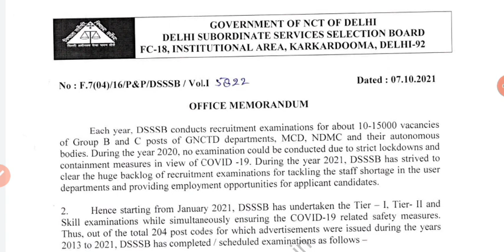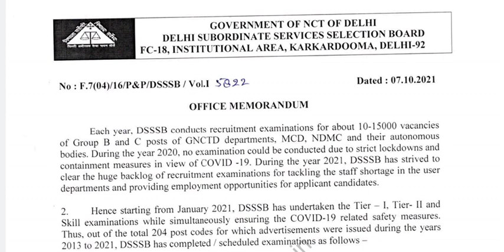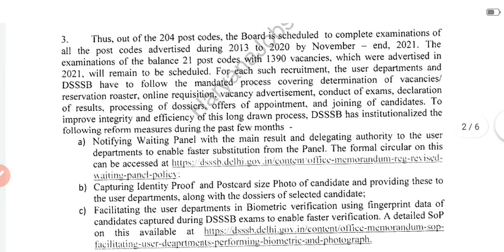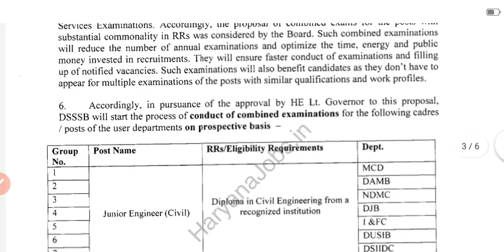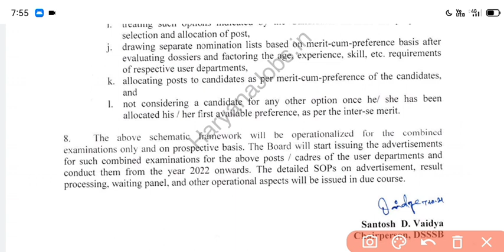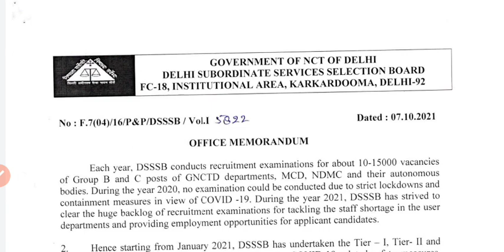DSSSB Nursing officer Recruitment 2021 / Exam date / Sallybus / Rule /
Dsssb_nursing_officer